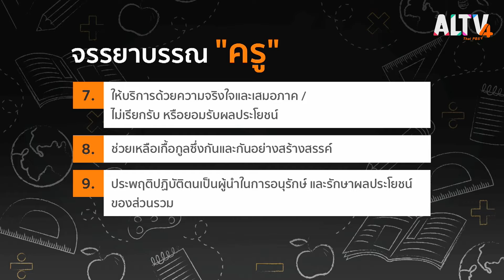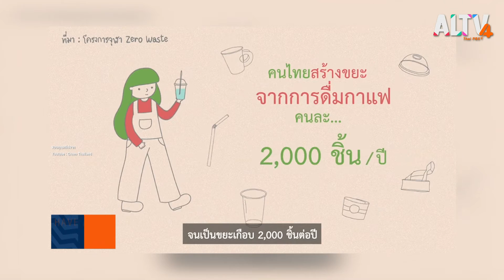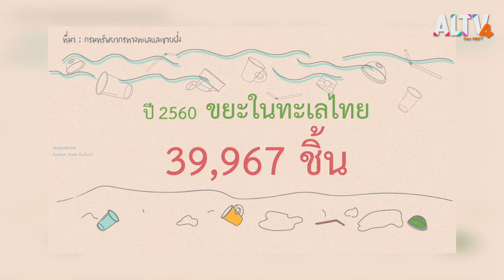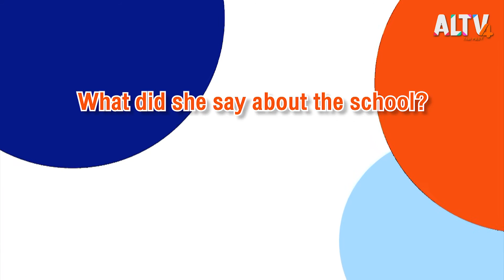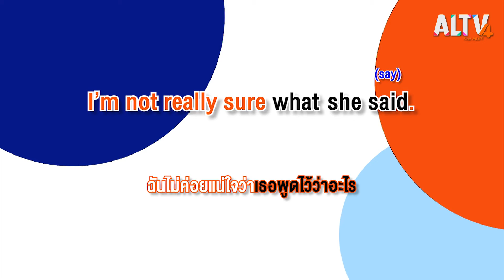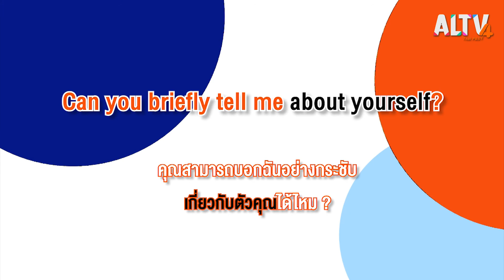Have a newsday : ช่วง 12.00 น. (12 ต.ค. 63)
มาตรฐานครูอนุบาล

จากกรณีคุณครูทำร้ายร่างกายนักเรียนระดับชั้นอนุบาล จนเป็นกระแสวิพากษ์วิจารณ์ในวงกว้าง นำไปสู่การตั้งคำถามถึงคุณสมบัติของผู้ที่จะมาดูแลเด็กเล็ก ซึ่งหากไปดูตามกฎของกระทรวงศึกษาธิการ จะพบว่า ได้ระบุไว้ค่อนข้างรัดกุม

รู้หรือไม่  : คนไทยสร้างขยะ จากการดื่มกาแฟ 400 ล้านชิ้นต่อปี

เฉลี่ยคนไทย 1 คนสร้างขยะพลาสติกจากการดื่มกาแฟถึง 2,000 ชิ้นต่อปี รวมๆ ทั้งประเทศก็ 400 ล้านชิ้นต่อปีเลย จำนวนมหาศาลนี้เกิดจากแค่การบริโภคกาแฟ เป็นขยะที่เกิดทุกวัน ซึ่งเราเองสามารถช่วยลดขยะเหล่านี้ได้เริ่มต้นจากตัวเราเอง

Words around เรียนรู้ศัพท์คำว่า : Say

Say แปลว่า พูด เป็นการพูดที่ไม่ได้ระบุว่าใครฟังเราอยู่ และไม่ต้องมีกรรมตามหลัง  มาดูตัวอย่างประโยค คือ What did she say about the school?  เธอพูดเกี่ยวกับเรื่องโรงเรียนนี้ว่าอย่างไร สามารถตอบได้ว่า I’m not really sure what she said. ฉันไม่ค่อยแน่ใจว่าเธอพูดไว้ว่าอะไร

ติดตามชมรายการ HAVE A NEWSDAY วันจันทร์ที่ 12 ต.ค. 63 เวลา 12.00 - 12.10 น. ทาง ALTV ทีวีเรียนสนุก ช่องหมายเลข 4